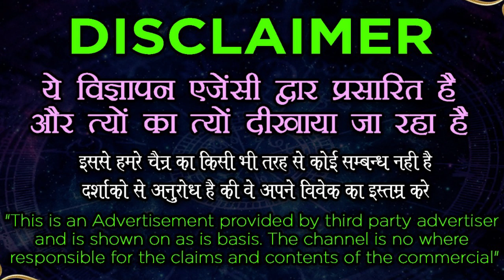Muslim Vashikaran Mantra - मुस्लिम वशीकरण पावरफुल मंत्र , करके जरूर देखे